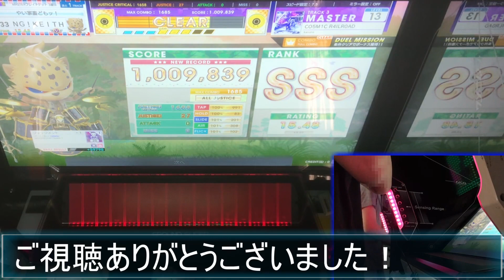【CHUNITHM】CO5M1C R4ILR0AD (Master Lv13) 初見 ALL JUSTICE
Master Lv13 初見ALL JUSTICE!
Lv13はAJ13曲目です›‹
めっちゃびっくりしてます！！

CO5M1C R4ILR0AD / kanone
Master Lv13

素材使用
PIXTA